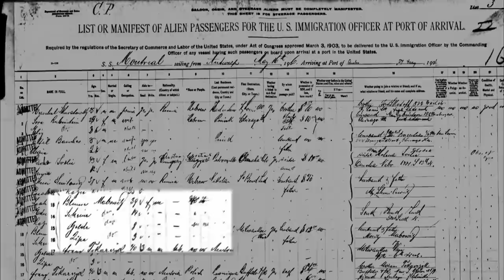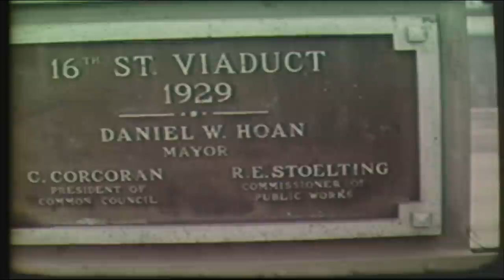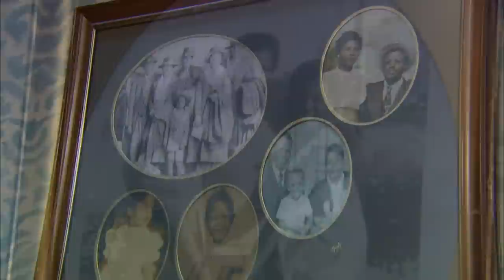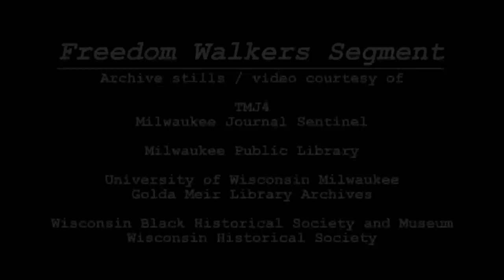First Stage Theater's To The Promised Land | Program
A young African-American girl in 1960s Milwaukee finds inspiration in the autobiography of Golda Meir, a past student of her school who rose to become the first woman prime minister of Israel. This play is Jonathan Gillard Daly's world premiere.